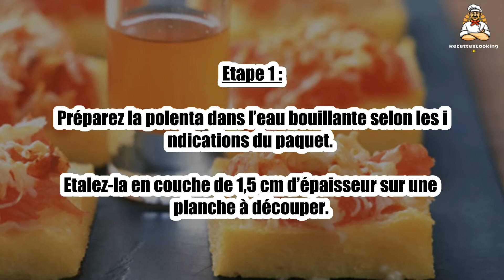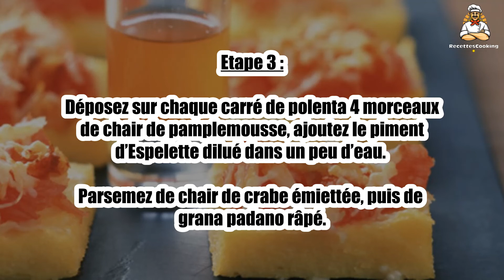🍊 Petits Gratin de Pamplemousse au Crabe – Une Entrée Sucrée-Salée Raffinée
Les petits gratins de pamplemousse au crabe sont une entrée originale et délicieuse, mêlant douceur et fraîcheur. 🍤🍊 Un mariage parfait entre le crabe savoureux et l’acidité du pamplemousse. Découvrez cette recette chic et facile à réaliser !